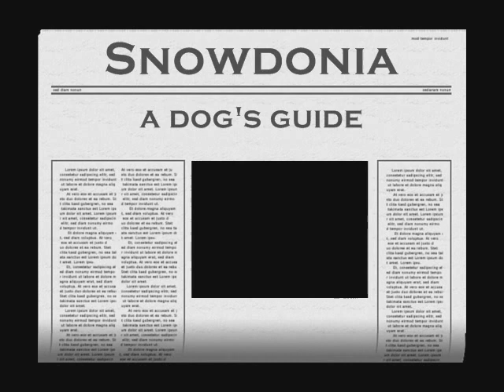Dogs guide to Snowdonia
Corrie is a cross Collie/Springer Spaniel.  Here he is on holiday in Wales.  Mainly Snowdonia.